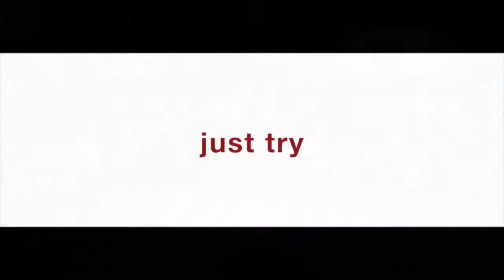SLAMPOIESIS - Davide De Simone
Davide De Simone del Liceo Plinio di Castellammare di Stabia interpreta una bellissima poesia politica dal titolo "ITALIA" al concorso Anima la Filosofia.

"Osservo e ammiro oppure disprezzo e non me ne curo.
Questa é la terra dove comanda il mar piú sporco , il mar più scuro ..
Il mare calmo sembra quasi finire e subentra una tempesta cosí forte da cambiare il futuro , l'avanzare del tempo che nel tempo stesso spacca il suo muro.
Adesso si che é debole ..boum!
Si é frantumato , come la nostra coscienza piena di vizio ma priva di valori.
É una frattura , ma cos'é? Come la si spiega? E ci domandiamo anche se porta tortura..
Il mondo é il Titanic , l'iceberg é la paura , noi cittadini ..i passeggeri, caduti in tragedia .
Questa volta non ammiro e non disprezzo , adesso agisco..
Dalla parola nasce l'azione ma non di una ..di un milione di persone e poi un miliardo.
Dalla tempesta deve nascere grandine..di gioia e di vita.
Adesso dimmi, si puó ritrovare la via?
ITALIA,AMICA MIA.."

Anima la Filosofia è il campionato filosofico del Festival della Filosofia in Magna Grecia ideato da Andrea Lucisano
La sigla dei concorsi è Just try, scritta da Andrea Lucisano.

Riprese Luigi Scotto
Presenta Valentino Berton

Libera il tuo Daimon, il tuo talento, la tua indole.
Just Try!